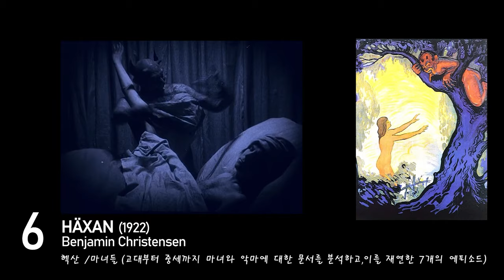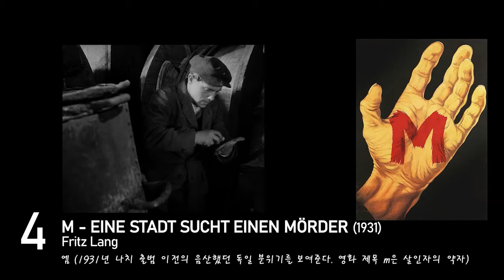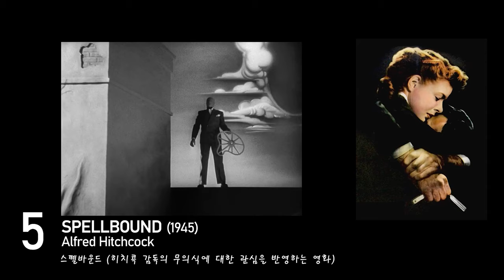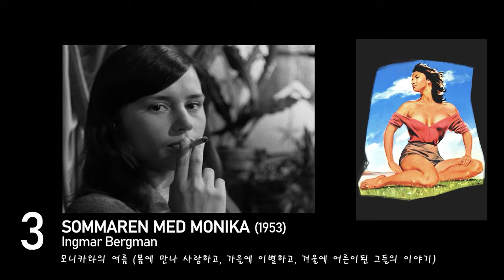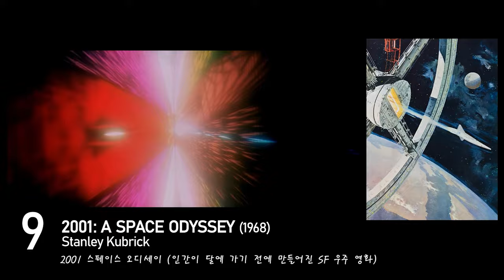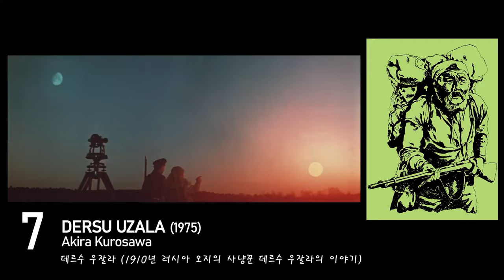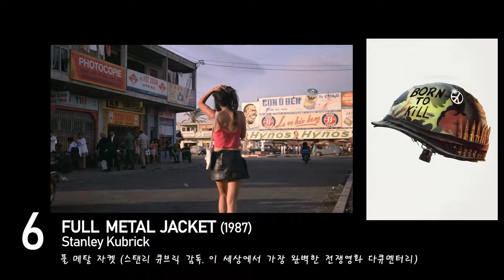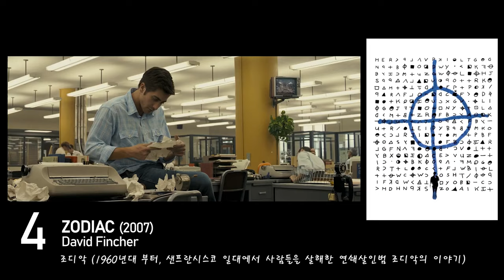죽기전에 봐야하는 명화 100편 10분안에 다 보기.과연 내가 알고 있는 영화는 몇개나 있을까?우리형은못말려. 우리형. MYBIGBROTHER .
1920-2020년. 10분으로 한눈에 살펴보는 세계 명작 시리즈.
100 movies
안녕하세요 우리형 입니다. 이 세상의 영화에는, 수 많은 명작이 있습니다.
그중 일부분만 100개의 클립으로 구성 되어있습니다.

-영화 소개 (영상 시작 순으로)-

🔊THE GENERAL(1926) - 제너럴 (1차 세계 대전을 배경으로 일어나는 전쟁 영웅의 로맨틱 무성영화)
🔊BLACK MAIL(1929) - 협박 (히치콕 감독의 1929년의 스릴러 영화. 처름에는 무성영화로 기획 되었으나,유성 영화로 바뀌게됨)
🔊METROPOLIS(1927)- 메트로폴리스 (고도로 산업화된 미래 도시를 배경으로, 부류한 자본가들과 빈곤한 노동자들의 삶을 그렸다)
🔊THE KID(1921)-키드 (찰리 채플린이 처음으로 제작과 주연을 겸한 장편영화.떠돌이 꼬마와 환상적인 조합의 묘한 감동)
🔊HAXAN(1922)-헥산 /마녀들 (고대부터 중세까지 마녀와 악마에 대한 문서를 분석하고,이를 재연한 7개의 에피소드)
🔊NOSFERATU,EINE SYMPHONIE DES GRAUENS(1922)-노스페라투 공포의 교향곡 (브람스토커의 드라큐라를 각색해 만든, 독일 표현주의 무성영화의 대표작)
🔊7th HEAVEN(1927)-제 7의 천국 (미국인들이 상상한 20세기초의 파리를 배경으로 벌어지는 하류층 연인들의 이야기)
🔊THE GOLD RUSH(1925)-황금광 시대 (찰리 채플린이 제작,각본,감독,주연을 모두 맡은 1925년 코미디 영화)
🔊WINGS(1927)-날개 (1927년 무성영화로는 최초로 아카데미 작품상을 수상한 영화로, 전투기 공중전 장면이 압권)
🔊SUN RISE(1927)-선라이즈 (영화천재 무르나우의 마지막 걸작이자 최후의 무성영화에 걸맞은 작품)